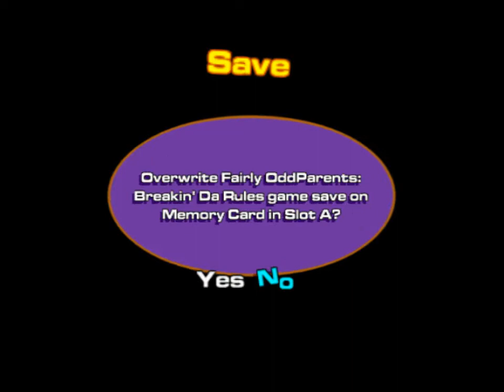Let's Play Fairly OddParents: Breakin' Da Rules, ep 3: Not-really-final boss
The final boss of the game inside the game, as weird as that sounds.  Whose idea was a video game inside a video game anyways?

As simple as it was, though, that was an oddly fun fight.  I think all the dialogue in this game just makes lots of things more enjoyable than they might be otherwise.